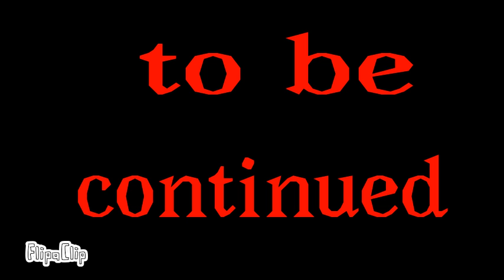The voice part 7